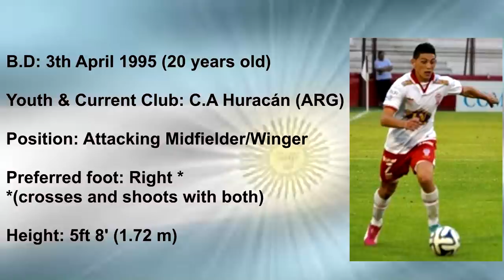Cristian Espinoza 2015 - "El Di Maria diestro"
Cristian Espinoza is a 20 year old football player who plays for Club Atletico Huracan in Argentina's top division and for Argentina's U20 National Team.